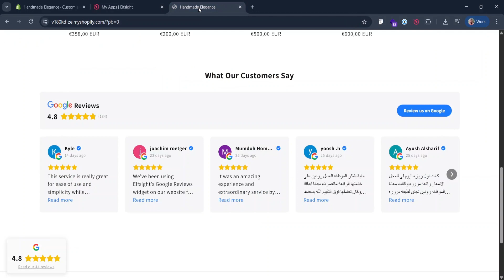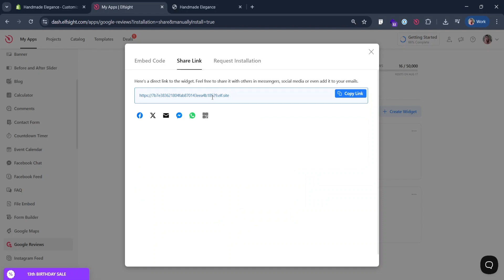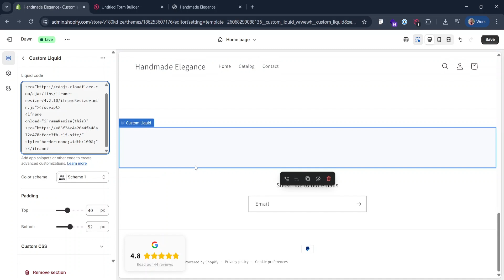Installing Elfsight Widget in iFrame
In this video, we’ll guide you through the process of installing an Elfsight widget in an iframe. For step-by-step instructions, take a look at our detailed guide in the Help Center

Timeline:
0:00 Difference Between Static and Floating Widgets
0:44 Widgets with Share Links
1:21 Widgets without Share Links